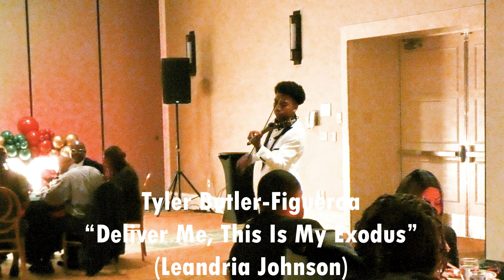"Deliver Me This Is My Exodus" Leandria Johnson Gospel Violin Cover Tyler Butler-Figueroa Violinist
Follow Tyler Butler-Figueroa: @TylerButlerFigueroaViolinist & Adam @adambutler-figueroa8010

About Tyler:
Tyler Butler-Figueroa is a young musician who has touched many hearts and continues to inspire millions of people through his graceful violin playing. Tyler has been on America's Got Talent, America's Got Talent: Live on Stage (in Las Vegas, NV), The Ellen DeGeneres Show, and America's Got Talent: The Champions Edition. Tyler was diagnosed with Acute Lymphoblastic Leukemia, a kind of blood cancer when he was four and a half years old. He had to go through three years of chemotherapy, which led him to lose his hair. Because of his appearance, many children would bully him. He has overcome these difficulties by playing the violin. He tells his story whenever he performs a song.

Tyler's music genres include: Pop, Classical, Gospel, Folk, Memorial, Patriotic, Soft Rock, Line Dance, Nigerian, Hip Hop, Country,  R&B, Soul, Bollywood and Spanish.

Auditioned for & accepted into to Philharmonic Association / Triangle Youth Symphony 1st Chair Position / Concert Master Raleigh NC (Sept. 12, 2022), Simon Cowell’s Top 10 Most Favorite “Golden Buzzer '' Contestant in America’s Got Talent History (July 5, 2022),  America’s Got Talent Top 10 Most Viral Contestant in AGT 15 Year History (Aug. 4, 2020). America's Got Talent 2019 Contestant Season 14 Top 10 Finalist. Season 2 America's Got Talent: The Champions edition contestant 2020 (3rd Place Finalist). Performed 6 shows in Las Vegas with "America's Got Talent Live Shows On Stage'' (2019), Appearance & performance on The Ellen DeGeneres Show (Sept. 25 2019), performed for Ms. Iyanla Vanzant (2019 Raleigh NC),  performed for Gospel Singer Mrs. Shirley Caesar (Dec. 22, 2019), performed 6 shows in Vegas with "America's Got Talent Live Shows On Stage"(2019), performed at the PNC Arena Raleigh NC for the Carolina Hurricanes Hockey Game (2018), Durham NC Bulls Baseball (July 4th, 2019), Corporate Event for Red Hat Annex (2019), Corporate Event for Medidata in NY (2019), First Night Raleigh (2018), Brewgaloo Festival Raleigh NC (2019), American Tobacco Campus Tower Lighting Durham NC (2019), North Hills Music Festival (2019), Performed w/artist Blanco Brown well known for his song "The Git Up" (Charlotte NC, Jan. 2020), PNC Arena NC State Wolfpack vs UNC Tar Heels Halftime Basketball game (Raleigh NC, Jan. 2020), Friday Center-Chapel Hill NC UNC Lineberger Donor Dinner/Speech & Performance (Feb. 2020), Cameron Indoor Stadium (Durham NC) Duke vs UNC Carolina Mens Basketball "Senior Night" Halftime show, Virtual Concerts, Band Together Nonprofit for "A Call For Change" Anti-Racism Fundraiser recorded at the Lincoln Theater in Raleigh NC (Aug. 12th, 2020), CureFest for Childhood Cancer Fundraiser (Sept. 2020), 1 Of Us Non-Profit Fundraiser for Women's cancers Durham NC (Nov. 2020), Klick Health Town Hall Ontario/NYC based (Nov. 2020), Wake Forest NC Renaissance Centre (Nov. 2020), Downtown Raleigh NC Tree Lighting 2020 with Downtown Raleigh Alliance (Nov. 2020), Wake Forest NC Renissance Centre concert along with my little brother Adam (Nov. 2020), Pop-Up Holiday Performances around hometown Raleigh NC & surrounding towns (Dec. 2020), Novartis Global Healthcare (Virtual Corporate event) based in Switzerland via All American Entertainment-Durham (A.A.E.)(Jan. 2021), Multiple performances at Moore Square Downtown Raleigh NC, Durham Public Schools (Club Blvd. E. S.) Virtual/Zoom multiple performances w/a question and answer session (May 2021), Lions Club International Corporate Virtual Event (June 2021), John Chavis Memorial Park ribbon cutting event Raleigh NC (June 2021), State Farmers Market Restaurant Raleigh NC (June 2021),  Lowes Home Improvement Store Garner NC (July 2021), Music Series at Triangle Town Center Mall Raleigh NC (July-Sept. 2021), Opening Act for Maurice Wright Pastoral Anniv. & Saxophone song release at Mt. Calvary Word of Faith Church Raleigh NC (Sept. 2021), Free Community Event at Chavis Park Raleigh NC (Sept. 2021), weddings, fashion shows, corporate, etc..